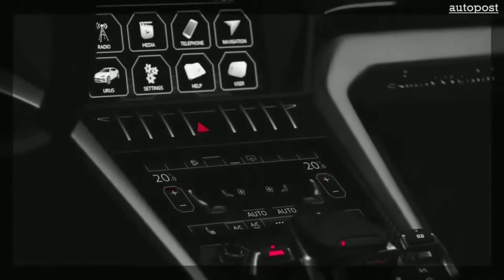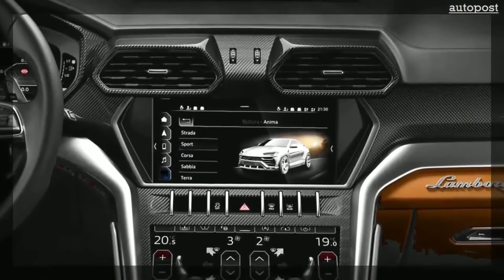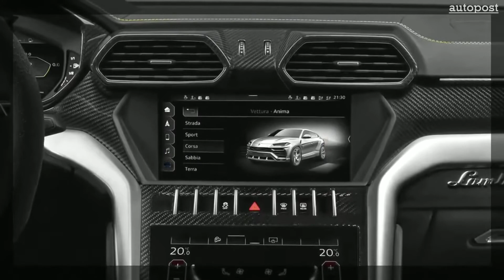LAMBORGHINI URUS O ESPORTIVO SUV DO MOMENTO. 🅷🅸🆂🆃🅾🅼🅾🆃🅾🆁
Bem-vindo ao Histomotor, o seu canal definitivo de informações sobre tudo relacionado a carros e ao emocionante mundo automotivo. Aqui, estamos apaixonados por motores, inovações tecnológicas, designs incríveis e, claro, o amor incondicional por dirigir.

Nossa missão é trazer até você as últimas notícias, análises detalhadas, revisões imparciais e dicas valiosas que o ajudarão a navegar pelo vasto oceano de opções automotivas. Se você é um entusiasta de carros, um comprador em potencial ou apenas alguém que adora o cheiro de pneus novos, você encontrará algo que o interessa aqui.

Queremos aproveitar esta oportunidade para agradecer a todos os nossos seguidores leais do canal do YouTube. Sua paixão e apoio contínuo são o que nos impulsiona a continuar fornecendo conteúdo de qualidade. Lembrem-se sempre de deixar seu "like" nos nossos vídeos, pois isso não apenas nos faz sorrir, mas também ajuda o algoritmo do YouTube a entender que você está gostando do que fazemos.

Então, aperte os cintos e embarque nesta jornada automotiva conosco. Juntos, exploraremos as estradas da inovação, aceleraremos na pista da história automobilística e mergulharemos fundo no coração da paixão por carros. Sejam bem-vindos a bordo, amantes de carros!